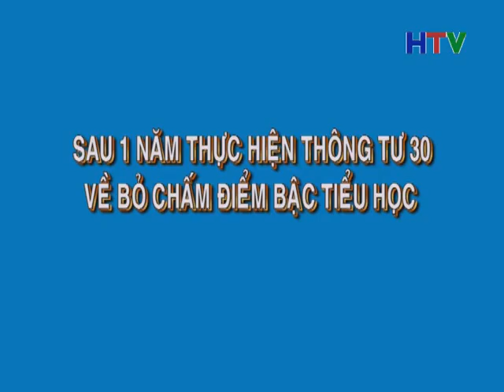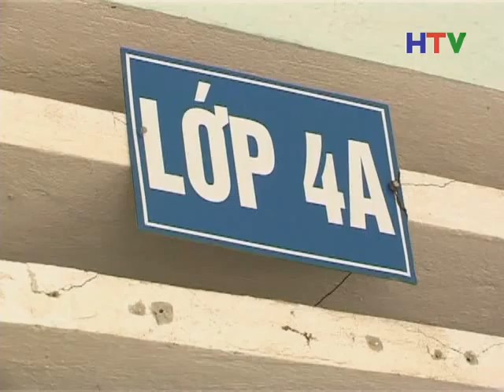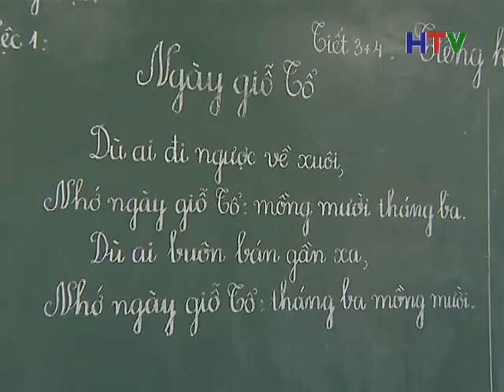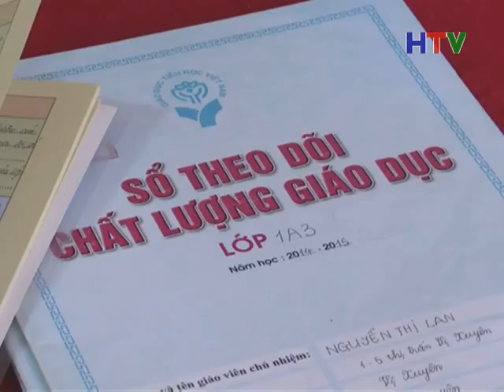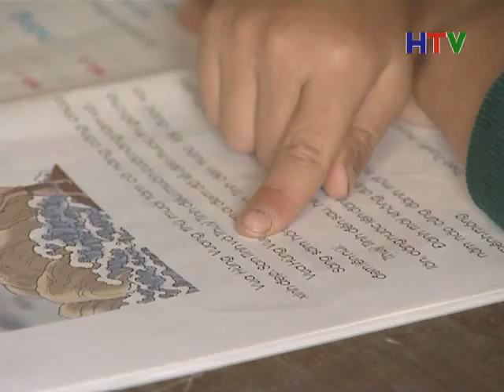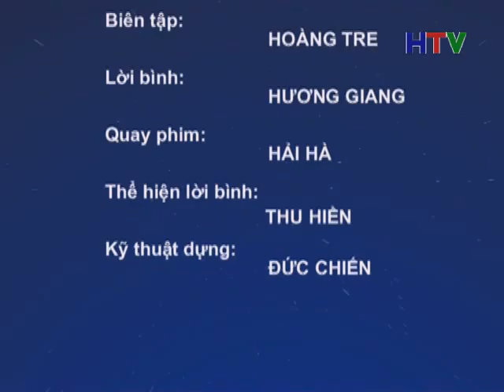Chuyen muc Giao duc phat trien